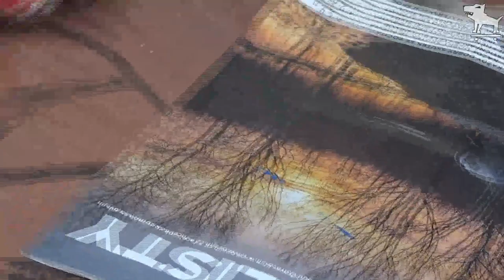DOD Ferona 4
V pořadí čtvrtý edit z Ferony je trochu jiný. Trochu víc rádiusový. V zimě jsme museli tradičně bojovat s počasím. Kolikrát jsme i jezdili v mrazech apod.
The fourth edit from Ferona is a little different. A little more radius. In the winter we traditionally had to fight the weather. How many times did we drive in the cold, etc.